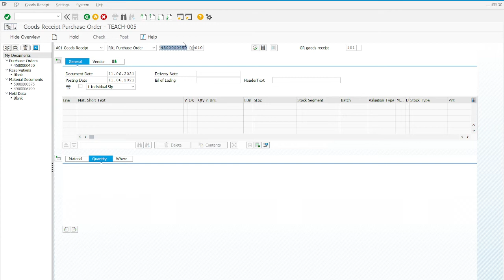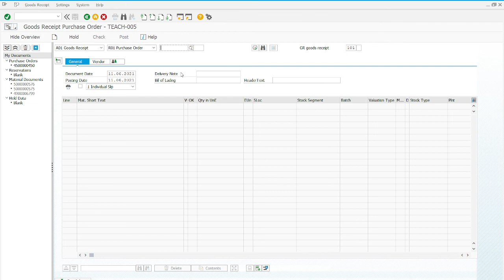MM Step 16 Create Goods Receipt for Purchase Order